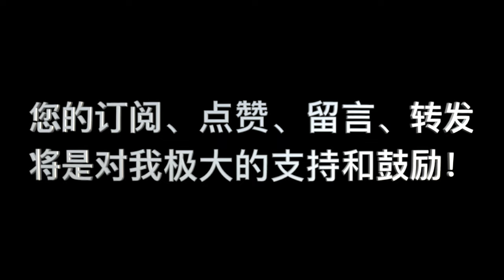《要义》卷二 第09课_问答 11